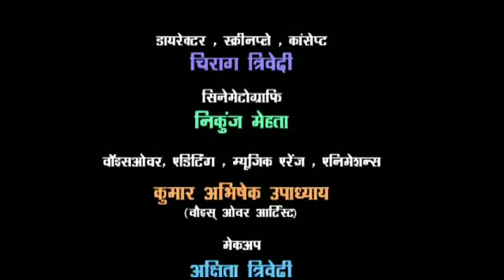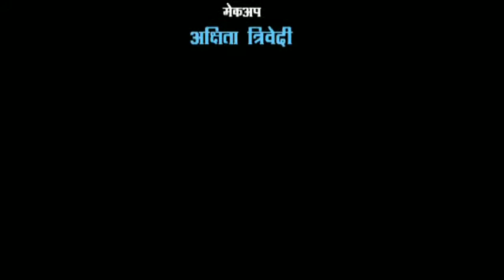अपनी भाषा की महत्ता | Importance of your language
अपनी भाषा की महत्ता | हिंदी भाषा ही श्रेष्ठ है वो तो मिश्री है।  हमारे देश में कई अन्य भाषा व् बोली है पर उस भाषा का इतना प्रभाव नहीं है जितना हिंदी से होता है। अंग्रेजी में उर्दू में कितना ही बोला जाय पर वो सारी भाषा बेस्वाद लगती है । जब तक उस भाषा में हिंदी की मिश्री नहीं पड़ती वो फीकी ही लगती है। इनकी
मिठास तो हिंदी भाषा से ही आती है। क्यों की वो संस्कृत भाषा से उत्पन्न हुई है। Background Music Credit to MUSIC CHANNEL
Wel Come to Great Echo (voice over Freelancer) |
my links...